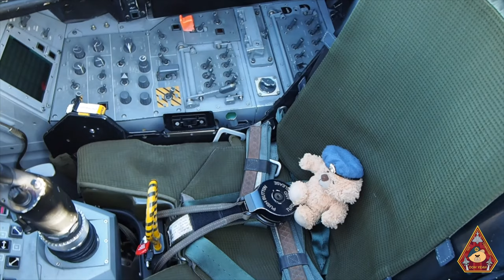SEND IT! EUROFIGHTER TYPHOON MASS TAKE OFF RAF CONINGSBY • WARLORD FLIGHT OF 14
Fourteen Eurofighter Typhoon FGR4 callsign 'WARLORD' 29 Squadron stationed at RAF CONINGSBY "launch" one after the other in a mass takeoff!

The 14 Typhoons are off on a training sortie to practice the flypast and formations for Trooping the Colour. The Trooping of the Colour has marked the official birthday of the British Sovereign for over 260 years.

Over 1400 parading soldiers, 200 horses and 400 musicians come together each June in a great display of military precision, horsemanship and fanfare to mark the Sovereign's official birthday.

The streets are lined with crowds waving flags as the parade moves from Buckingham Palace and down The Mall to Horse Guard's Parade, alongside Members of the Royal Family on horseback and in carriages.

The display closes with an RAF fly-past, watched by Members of the Royal Family from Buckingham Palace balcony.

Once the Sovereign has arrived at Horse Guard's Parade in Whitehall, they are greeted by a Royal salute and carry out an inspection of the troops, who are fully trained and operational soldiers wearing the ceremonial uniform of red tunics and bearskin hats.

After the military bands have performed, the escorted Regimental Colour, or flag, is processed down the ranks of soldiers. Over one hundred words of command are used by the Officer in Command of the Parade to direct the several hundred soldiers.

Once the Foot Guards have marched past the Sovereign, they ride back to Buckingham Palace at the head of the soldiers, before taking the salute again at the Palace from a dais.

The Sovereign is then joined by other Members of the Royal Family on the balcony at Buckingham Palace to watch a fly-past by the Royal Air Force. A 41-gun salute is also fired in Green Park to mark the occasion.